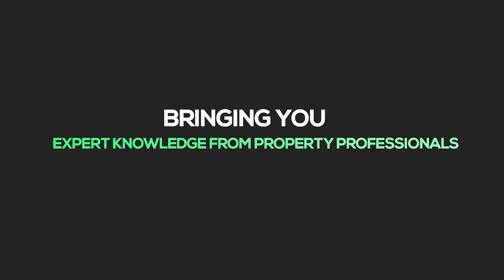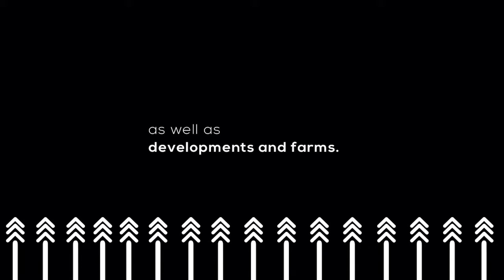The Budget Speech: The Final Nail for The Rental Housing Market? | EP 491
The economy suffered a serious beating thanks to the COVID-19 pandemic in the last two years. The rental housing market, especially so, led to investors, landlords, and first-time buyers wondering: NOW WHAT?

The property market was able to pick itself up and is recovering slowly but steadily. However, rising interest rates may be the final nail in the coffin for some in the rental housing market.

Today we chat with Waldo Marcus to get the latest updates on South Africa's rental housing market and see if it is as bad as they say on the street.

Join us at 16:00 for the Private Property Podcast

Guest: Waldo Marcus, Head of marketing and sales of TPN Credit Bureau
Private Property aims to change the way South Africans find their next property by making the search easier, simpler, and faster. With new website features and an innovative property app, the search for a home has never been more simple with Private Property.